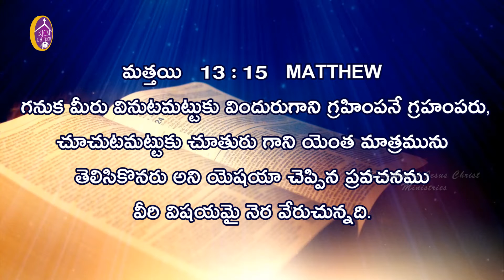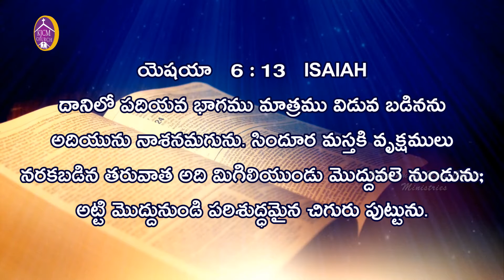నమ్మకమైన వ్యక్తిగా నీవు ఉన్నావా_KJCM_WORD OF GOD BY MAN OF GOD V. PAVAN PAUL_EPISODE_PART_3_LIVE